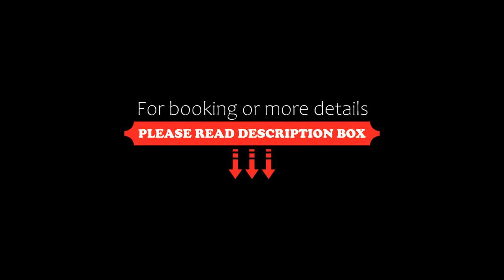Nice Prince Hotel, Chiayi City, Taiwan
About Property:
You're eligible for a Genius discount at Nice Prince Hotel! To save at this property, all you have to do is sign in.
Offering a spa centre and fitness centre, Nice Prince Hotel is located in Chiayi City. Guests can enjoy the on-site restaurants and bar.
Nice Prince Hotel is 1.1 km from Chiayi Municipal Museum, while Chiayi Park is 1.9 km from the property. The nearest airport is Taichung Ching Chuan Kang...
Property Type: Hotel
Address: No. 600, Zhongxiao Road , 60080 Chiayi City, Taiwan
Searching For
1. Nice Prince Hotel - Chiayi City - Taiwan
2. Nice Prince Hotel - Chiayi City - Taiwan Address
3. Nice Prince Hotel - Chiayi City - Taiwan Rooms
4. Nice Prince Hotel - Chiayi City - Taiwan Amenities
5. Nice Prince Hotel - Chiayi City - Taiwan Offers and Deals
Audio Credit:
Track Title: Subway Dreams
Artist: Dan Henig